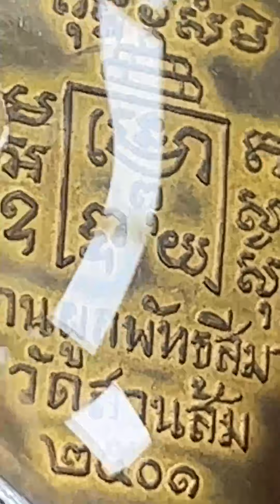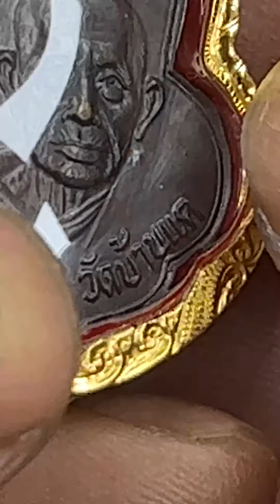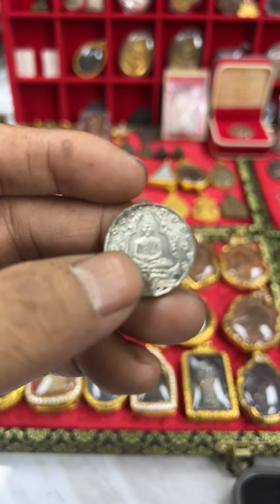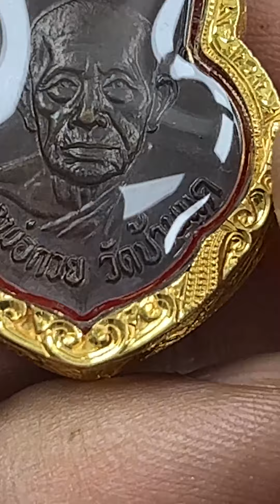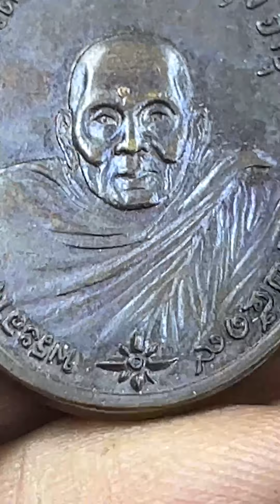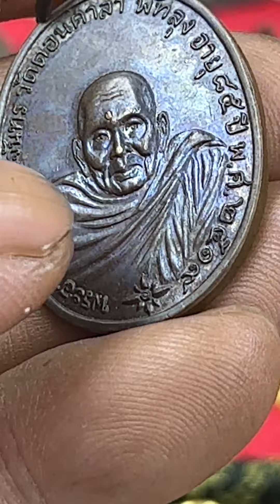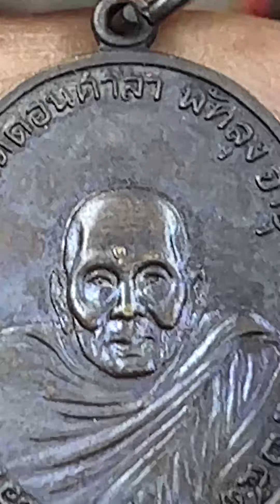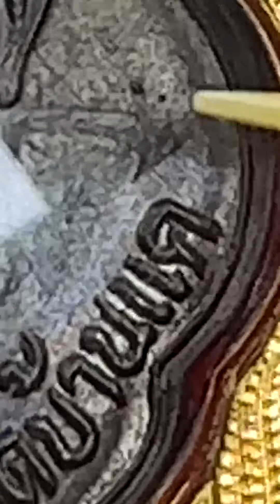อ.รักษ์ ศรีเกตุ ไลฟ์สด พูดถึงการเก็บพระขอเฮียเซี๊ย วัดหนัง